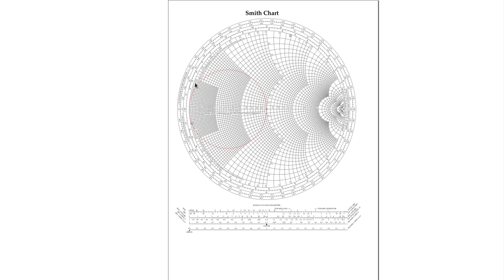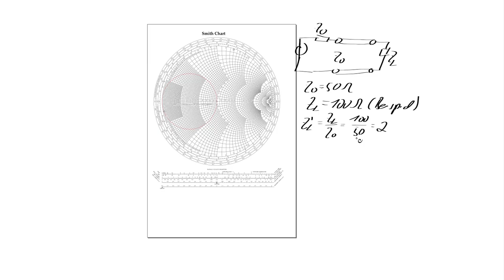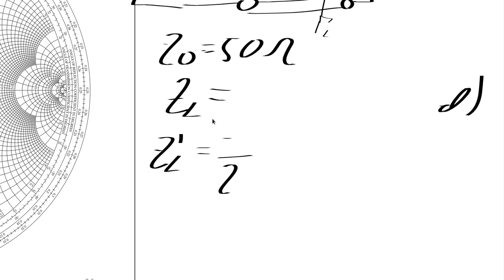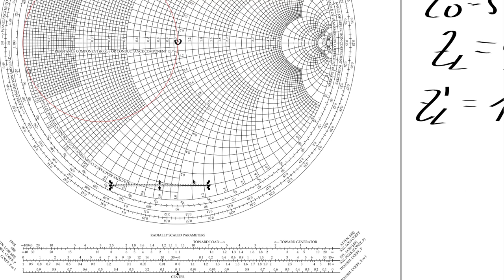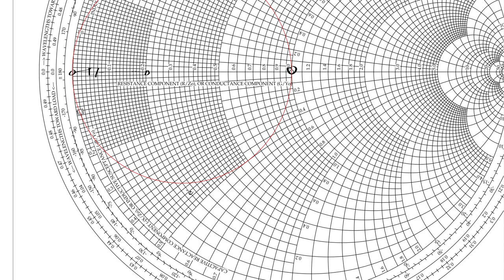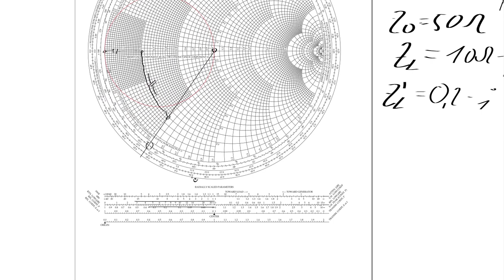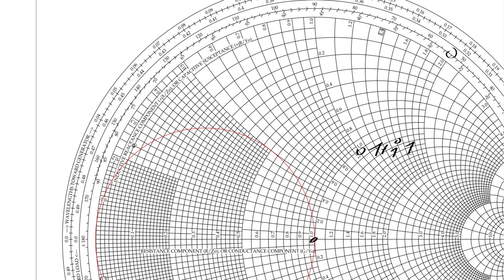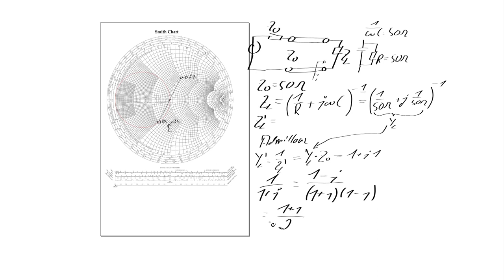HF-Technik 2017 Smithdiagramm 1 Einfuehrung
Einführung in das Smithdiagramm ohne Herleitung, Auffinden von
Impedanzen, bestimmen von Reflexionsfaktoren, Inversion, Arbeiten mit
dem Smith-Diagramm